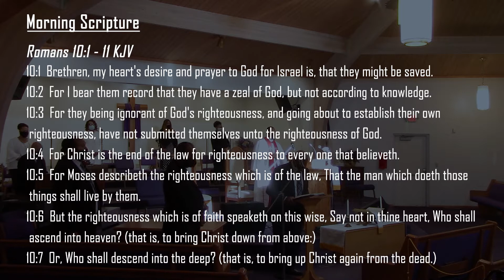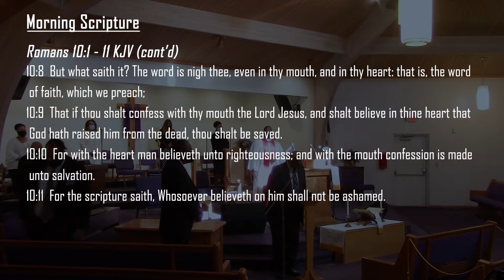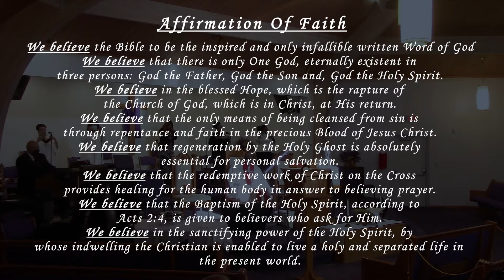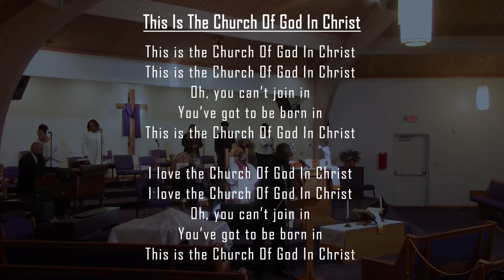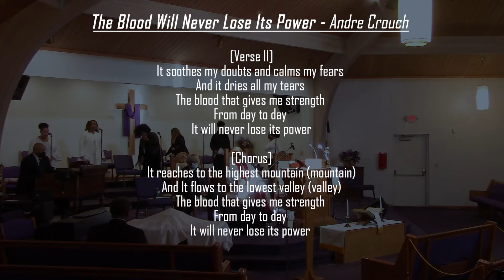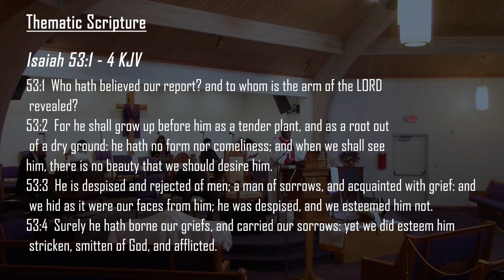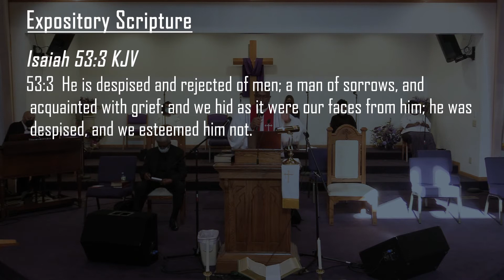Sunday 04 December 2022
"Christ: A Man Of Sorrows"